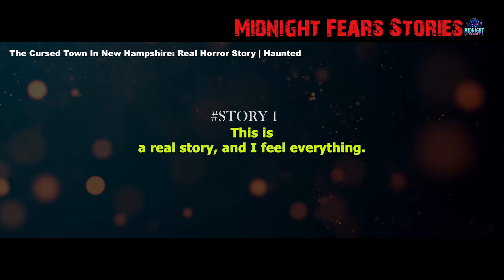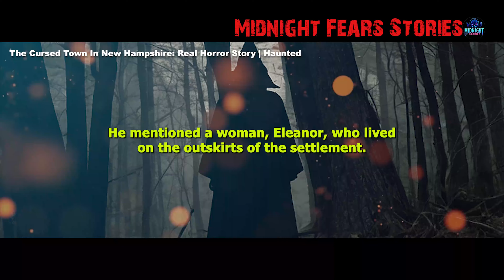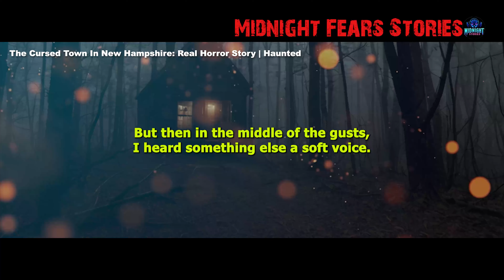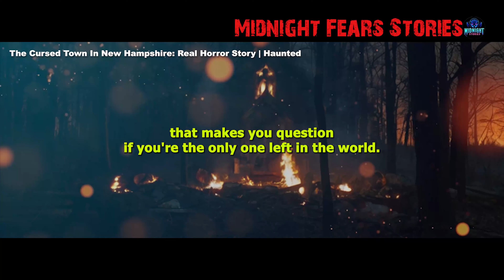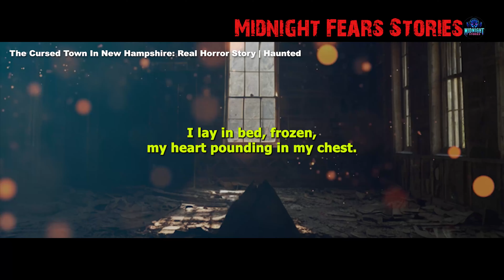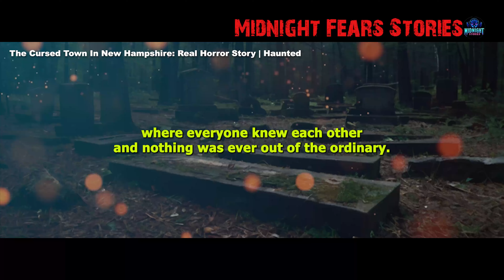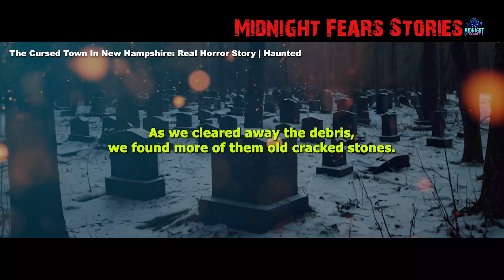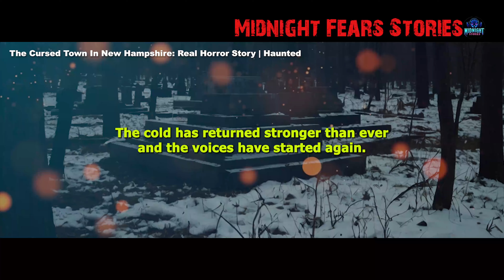The Cursed Town In New Hampshire: Real Horror Story | Haunted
TRUE HORROR Stories For Sleep |The Cursed Town In New Hampshire: Real Horror Story | Haunted

Welcome to our spine-chilling exploration of "The Cursed Town In New Hampshire"! In this video, we delve into the eerie history and haunting legends surrounding one of the most notorious haunted locations in the United States. Discover the real horror stories that have plagued this town for generations, from ghostly apparitions to tragic events that have left a lasting mark on the community.

Join us as we uncover the dark secrets and supernatural occurrences that have led locals to believe this town is truly cursed. Through chilling accounts, historical records, and firsthand testimonies...

CHAPTERS:
Intro: 00:00
Story1: 00:31

Sit Back, Relax, And Drift Off To Sleep With These Spine-tingling True Tales Of Terror!

*Fact or fiction? You decide. For legal purposes, all stories on this channel are fiction, created solely for entertainment. Any resemblance to actual events, locations, or individuals is entirely coincidental.

*AI is reshaping the future of YouTube, and we're using its power to elevate both education and entertainment. With AI at the core, we produce original and captivating content, securing all rights. From scripts to visuals and voice-overs, every element is carefully crafted in Adobe Premiere to deliver a unique experience. Instead of retelling old stories, we harness AI to create fresh, imaginative horror tales.

*Attention: Before we plunge into the eerie shadows of our horror video, it's important to note that some of the content you'll see is entirely fictional, crafted for entertainment and educational enjoyment.
✔️These videos from our channel were fully edited by MidnightFears Stories

Free B Roll
✔️Image:

GIF by Peace, love, happiness from Pixabay
GIF by Susan Cipriano from Pixabay

Music (A Day So Dark, So Warm by Salakapakka Sound System vs. The Day Of The Antler)

Music (A Dyslexic Dumb Dead Voice by Limonadiac)

*All videos are created and fully edited by MidnightFears Stories!
*Some stories are fictional or exaggerated for entertainment or educational purposes, thanks.